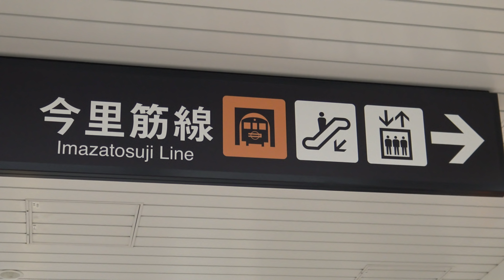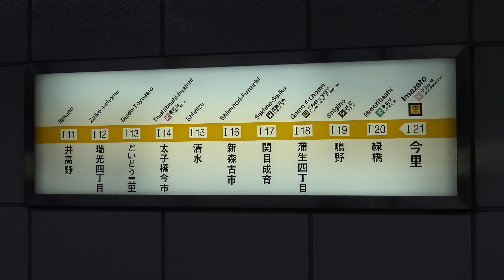【4K】大阪メトロ今里筋線80系電車(日立IGBT-VVVF)到着・発車シーン集+車内映像 鴫野駅、今里駅にて 2018.9 ※車内映像は緑橋→今里間です。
【4K】大阪メトロ今里筋線80系電車(日立IGBT-VVVF)到着・発車シーン集+車内映像 鴫野駅、今里駅にて 2018.9 ※2006年に開業した鉄輪式リニアモーター地下鉄の今里筋線用車両です。緑橋→今里間の車内映像をおまけで付けております。